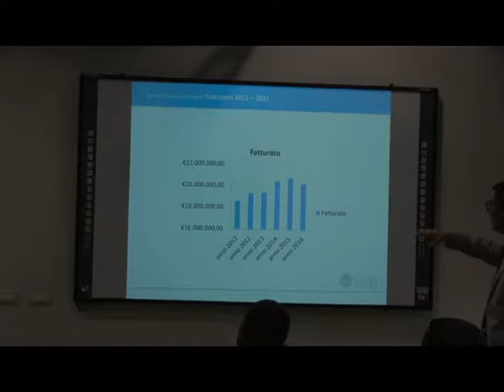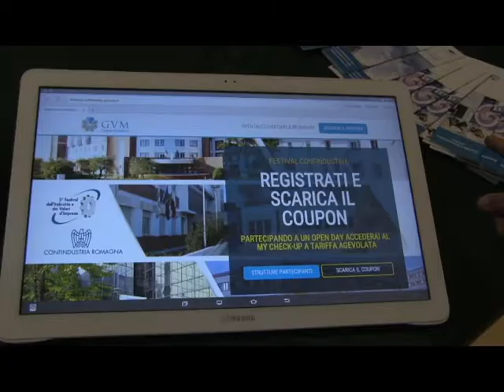3° Festival dell'Industria e dei Valori d'Impresa - Open Day al San Pier Damiano Hospital